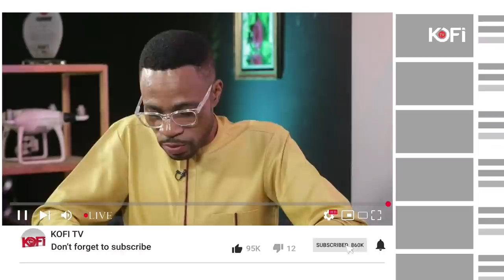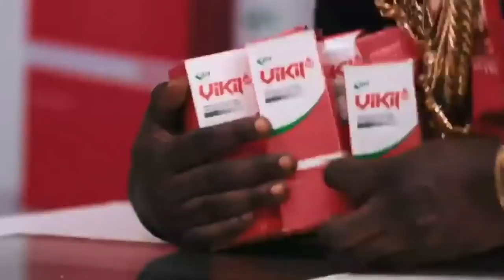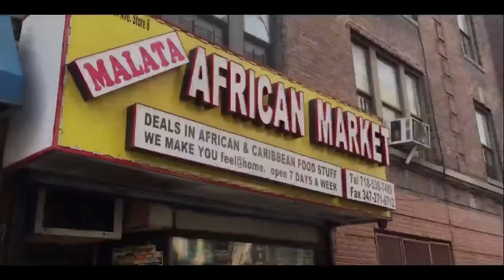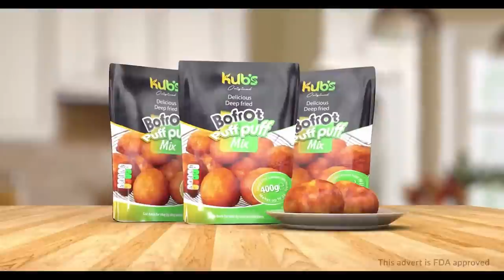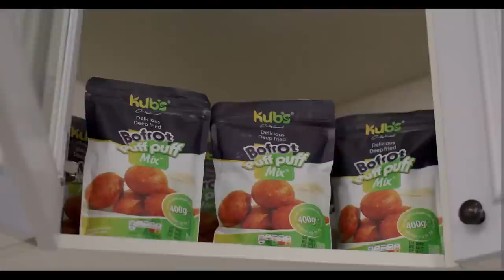The POWER OF YOUR THOUGHTS WITH JNANA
You are what you think.